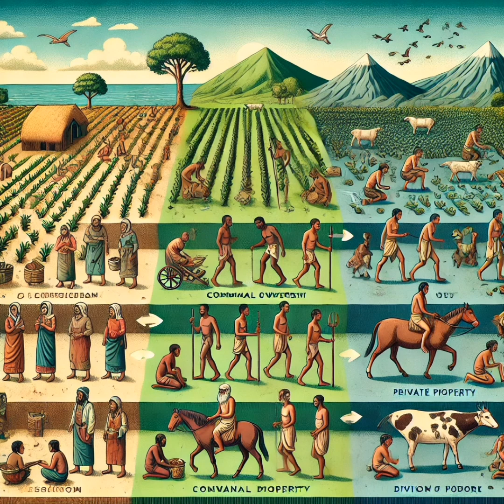"The Origin of the Family, Private Property, and the State" by Friedrich Engels: a short review